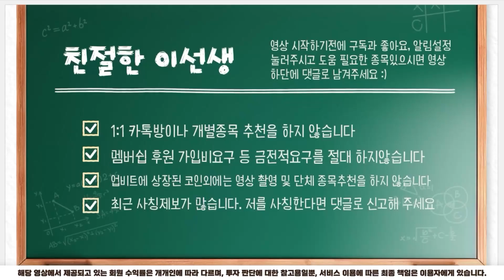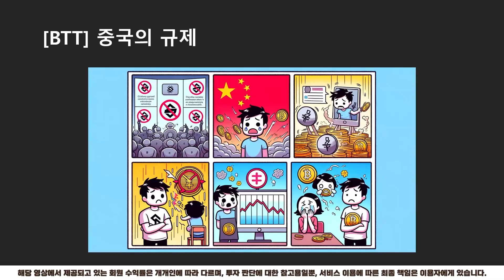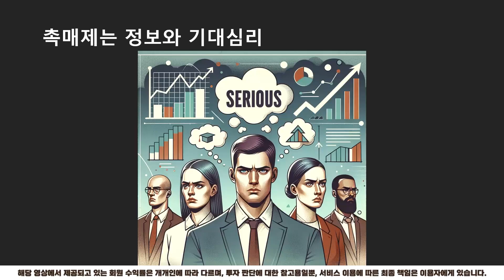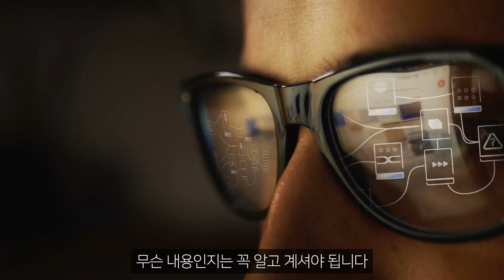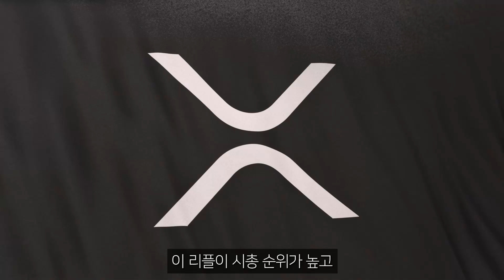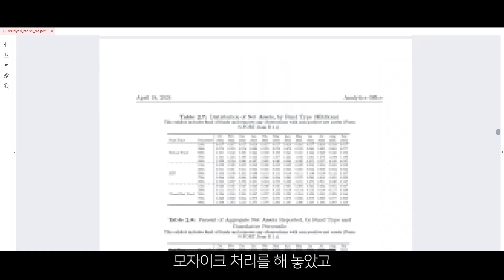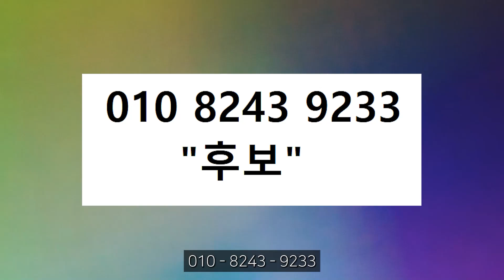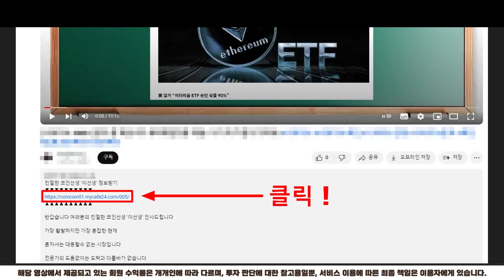[ 비트토렌트 / BTT ] 이때까지 버티면 30000% 상승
친절한 코인선생 '이선생' 정보받기

반갑습니다 여러분의 친절한 코인선생 '이선생' 인사드립니다

가장 활발하지만 가장 혼잡한 현재

혼자서는 대응할수 없는 시장입니다

전문가의 도움없이는 도박과 다를바가 없습니다

저 또한 좋은분들의 도움을 받고 이 자리까지 올 수 있었던 만큼

많은 분들을 제가 도울 수 있어 행복합니다

 ※ 사칭주의 - 저 '이선생'은 어떠한 이유에서도 금전 요구를 하지않습니다.

    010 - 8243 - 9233 으로 '후보' 보내주시면

    100% 무료로 입장 도와드리도록 하겠습니다.